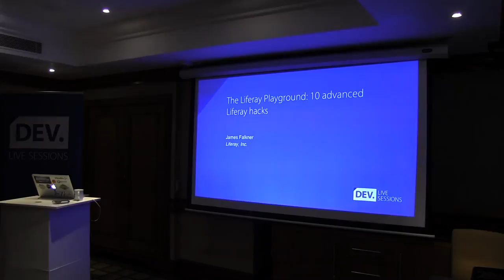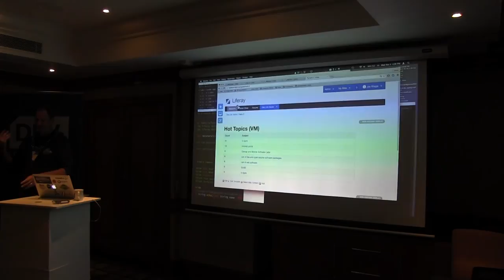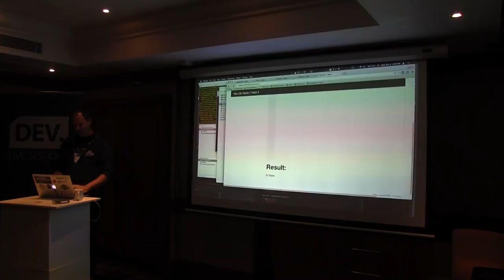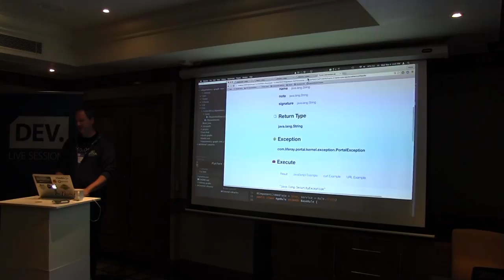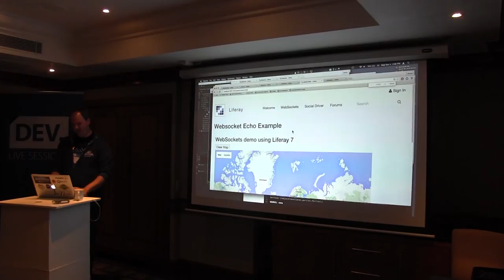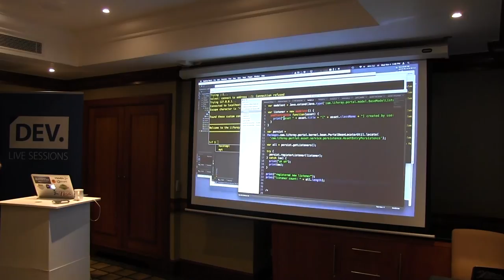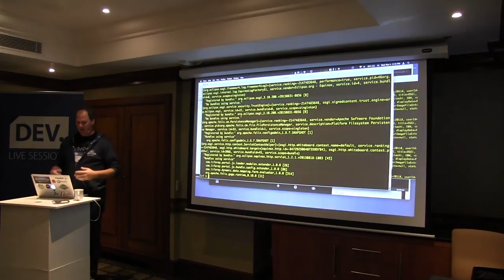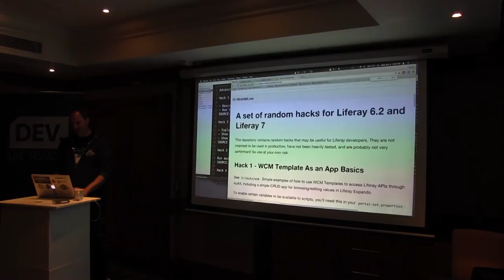Dev.Live Sessions UK 2015 - The Liferay Playground: 10 advanced Liferay hacks - James Falkner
Have you ever wanted to use DynamicQuery from FreeMarker? Securely call an insecure web service? Abuse the OSGi shell for awesome DevOps tools? What is Autofields anyway? In this session, learn 10 useful tips and tricks for prototyping, introspecting, modifying, and generally doing things in Liferay that your mother warned you about. Developers under 17 not admitted without parent.

– Liferay's open source technologies are being used to solve a variety of enterprise challenges, including reaching customers, reducing support center costs, marketing effectively online and integrating enterprise systems.